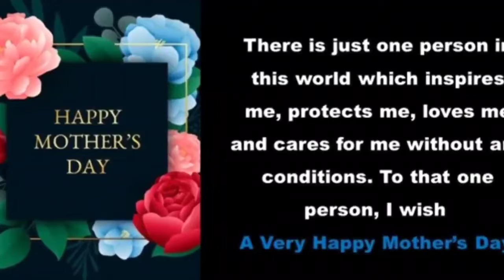MOTHER'S DAY STATUS